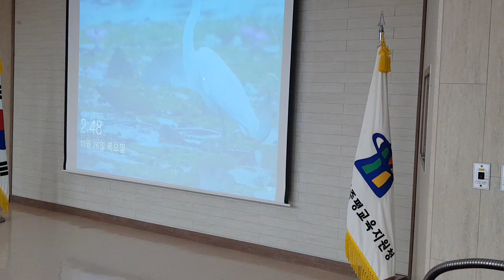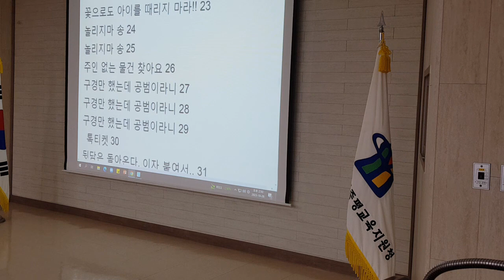학교폭력예방퀴즈 골든벨 수업 괴산증평교육지원청 생활교육 담당교사 연수